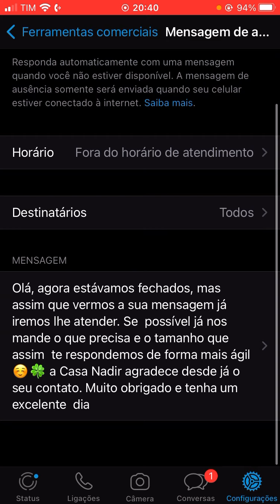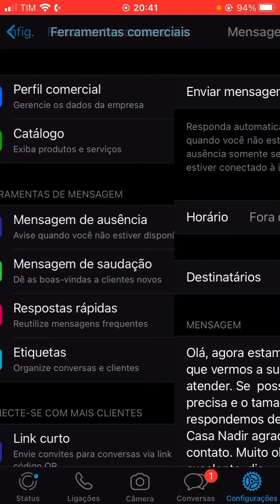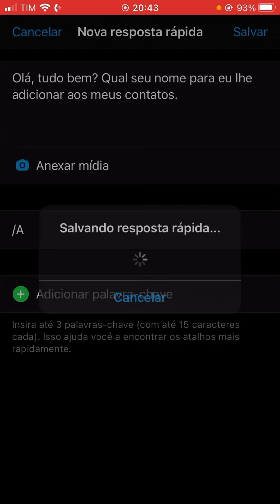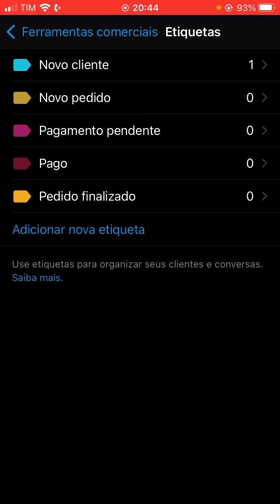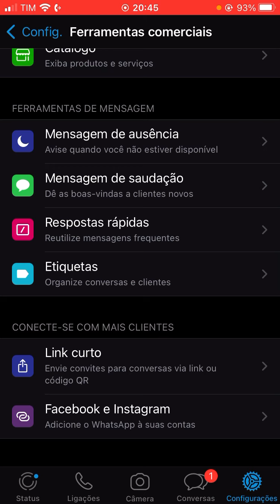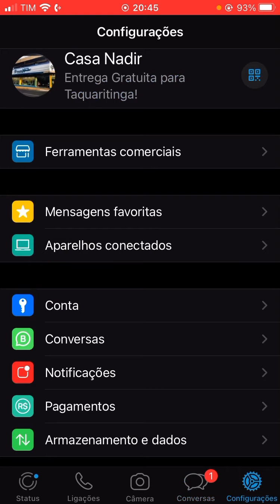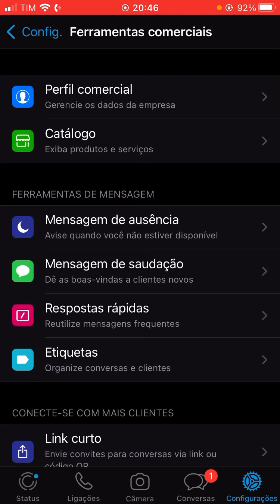Ferramentas no WhatsApp Business